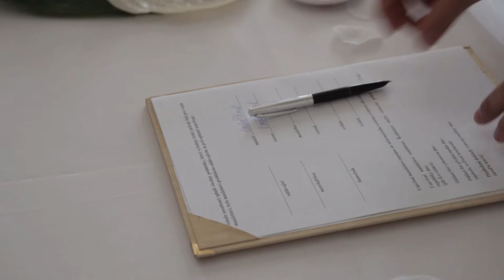Svatba Pavel a Veronika 7.9.2013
Zámek Šilheřovice naše svatba